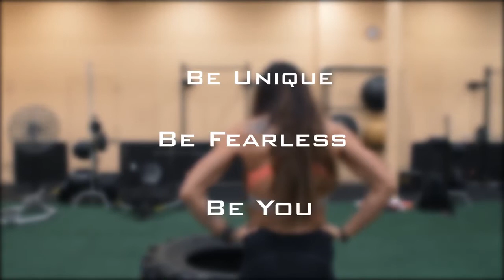90 Day To FREEAF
Join today!